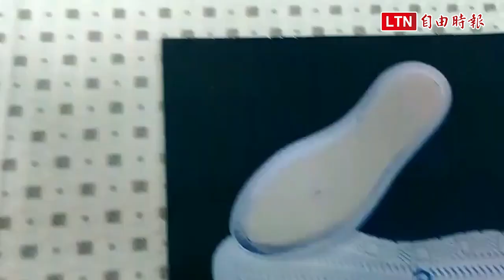重振台灣製鞋王國 虎科大設製鞋中心、受贈設備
曾擁有「全球製鞋王國」封號的台灣，隨著工廠基地大量外移成為夕陽產業，虎尾科技大學在業者全力支持下成立製鞋技術中心，今天揭牌及設備捐贈，從培育人才做起，積極重振台灣製鞋王國威名。